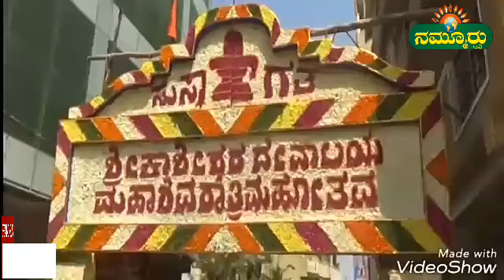ಮಹಾ ಶಿವರಾತ್ರಿ ಮಹೋತ್ಸವ..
ಬೆಂಗಳೂರು ನಗರ/ಕೆ.ಆರ್.ಪುರ:- ಮಹಾ ಶಿವರಾತ್ರಿ ಹಿನ್ನೆಲೆಯಲ್ಲಿ ವಿವದೆಡೆ ಶಿವನಿಗೆ ವಿಶೇಷ ಪೂಜೆಗಳು ನೇರವೇರಿದ್ದು, ಕೆ.ಆರ್.ಪುರ ಕ್ಷೇತ್ರದ ಹೊರಮಾವು ಗ್ರಾಮದಲ್ಲಿ ಮಹಾ ಶಿವರಾತ್ರಿ ಪ್ರಯುಕ್ತ ಕಾಶೀಶ್ವರ ದೇವಾಲಯದ ಆವರಣದಲ್ಲಿ ಮಹಾ ಶಿವರಾತ್ರಿ ಮಹೋತ್ಸವ ಹಾಗೂ 51 ದೇವರುಗಳ ಉತ್ಸವ ಮಾಡುವ ಮೂಲಕ ಅದ್ದೂರಿ ಆಚರಿಸಲಾಯಿತು.

ವಿವಿಧ ರೀತಿಯ ಲಿಂಗಗಳು, ವೆಂಕಟೇಶ್ವರ ಸ್ವಾಮಿ, ಯಲ್ಲಮ್ಮ, ಅಣ್ಣಮ್ಮ, ಗಂಗಮ್ಮ ದೇವರುಗಳು ಸೇರಿದಂತೆ 51 ದೇವರುಗಳ ಉತ್ಸವ ನಡೆಸುವ ಮೂಲಕ ವಿಶೇಷವಾಗಿ ಶಿವರಾತ್ರಿ ಯನ್ನು ಆಚರಿಸಿದ್ದು ಹೊರಮಾವಿನ ಕಾಶೀಶ್ವರ ದೇವಾಲಯದಲ್ಲಿ ಇತಿಹಾಸ ಪ್ರಸಿದ್ಧ ದೇವಲಯ ಇಷ್ಟಾರ್ಥ ನೇರವೇರಿಸುವ ಕ್ಷೇತ್ರದ ವಾಗಿದೆ.

ಬೈಟ್:ವೇಣು, ಅರ್ಚಕರು.

ಈ ಸಂದರ್ಭದಲ್ಲಿ ಮಾತಾನಾಡಿದ ದೇವಲಯದ ಉಸ್ತುವಾರಿ ಪ್ರತಾಪ್ ಅವರು ಕಾಶೀಶ್ವರ ದೇವಾಲಯಕ್ಕೆ ವಿಶೇಷ ಸ್ಥಾನವಿದ್ದು ಇಷ್ಟಾರ್ಥಗಳ ಇಡೇರಿಸುವ ಕ್ಷೇತ್ರವಾಗಿದೆ ಈ ಹಿನ್ನೆಲೆಯಲ್ಲಿ ವಿಶೇಷವಾಗಿ ಪ್ರತಿವರ್ಷ ವಿಭಿನ್ನ ವಾಗಿ ಆಚರಿಸಲಾಗುತ್ತದೆ ಎಂದು ತಿಳಿಸಿದರು.

ಬೈಟ್: ಪ್ರತಾಪ್, ದೇವಲಯದ ಉಸ್ತುವಾರಿ.

ಒಟ್ಟಾರೆ ಶಿವರಾತ್ರಿಯಂದು ವಿಜೃಂಭಣೆ ಆಚರಣೆಯೊಂದಿಗೆ ೫೧ದೇವರುಗಳ ದರ್ಶನ ಭಕ್ತರಿಗೆ ಸಂತಸ ತಂದಿದೆ.